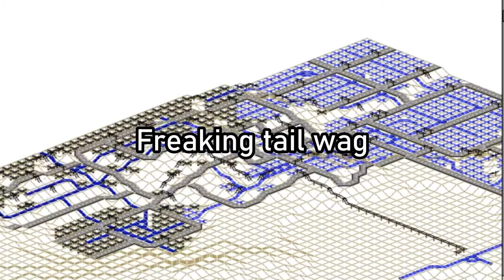Kig V2 - WELLWELLWELLLLISSYAOLL'UNCUHRHANDIIHEAHHH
FO ALLAH ME DAWGZzZ OUTCHEAH AIAIAI
RAH, RA-RAH, RA-RA-RA RAH, RA-RAH!

Samples "SUBWAY SONG" from SimCity 2000. Old classic I liked when I was way too young to appreciate that cities need water lines and electricity can't be wirelessly transferred (in most instances).
Produced by ME DAWG 💚 if you have any samples you'd like to see me make a song of, HMU and give me 1-100 months!

Alternative/Experimental/Underground Rap/Hip-Hop since my first dumpster dive.
From Lofi to Trapmetal, Boom Bap to RnB, every emotion will be disclosed, every vibe will be discovered.

The song (lyrics and beat, not recording etc.) is a good 4 years old, but a classic, had to put it out sometime. Marks an evolutionary shift in my production at said time. Figured it's relative light-hearted and fun tone would be a welcome break from the usual darkness I upload, lots of fun writing a topical song and stretching my Aesop Rock a little. Additionally, I was beginning to walk around the house going "I'ma cop, I'ma cop, I'ma COP!" and such, so I figured it was time to bloodlet before my girlfriend snapped my neck.

I don't know if I'm going to try and upload once a week still, once every two weeks, or what. 2 weeks on and 1 week off would be nice, but I don't know if YouTube's algorithm is sophisticated enough to register that as a consistent upload schedule. All I know is, making 1 song per week doesn't leave me with much room for much else, and [ALIENATING DOOMERISM REDACTED], but 1 song per 2 weeks is only 26 songs a year, which...I mean I guess that's a lot, but I don't know. We'll see! Trying to balance flushing out the old, backed up catalog, but sprinkle in some fresh, all the while balancing producers and vibes. I have so many I'm excited to do, but it's hard to decide which to do in what order!

Happy Black History Month (but fuck corporate co-option of it)! Happy Valentine's Day (but fuck corporate co-option of it)! Happy birthday me (but fuuuuuuuuuuuuuckkkkkkK AHHHGHHHH)!